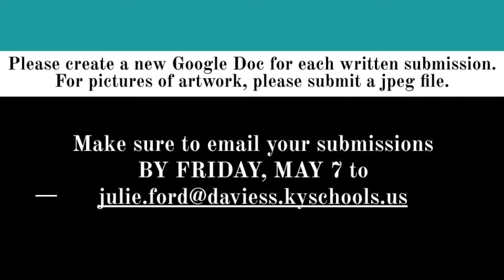WPAW News Monday May 3rd